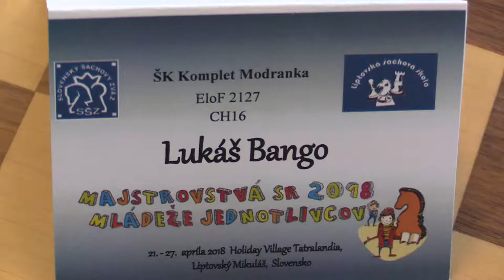CH16 1.4. Lukáš Bango - Florián Steiniger 1:0